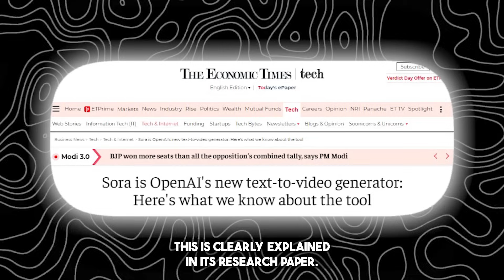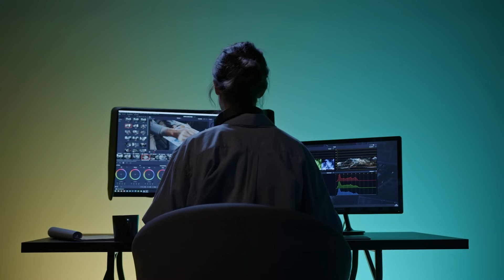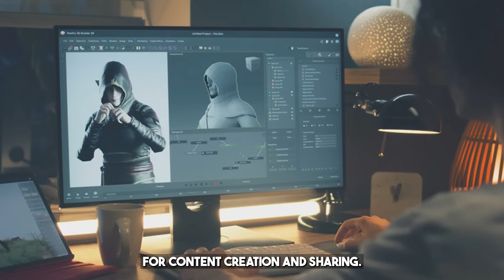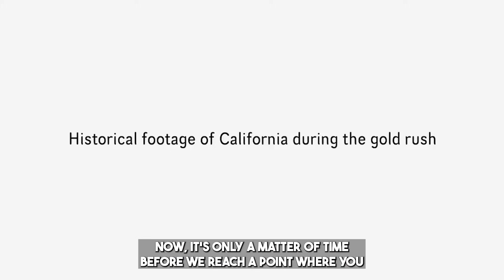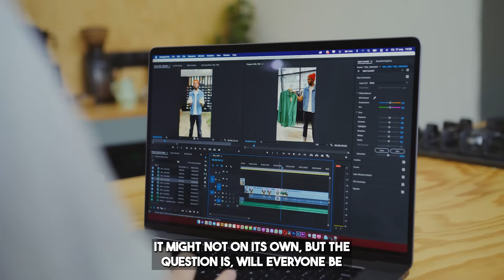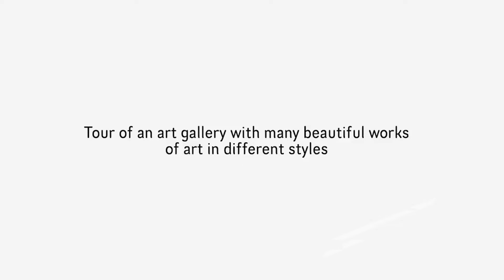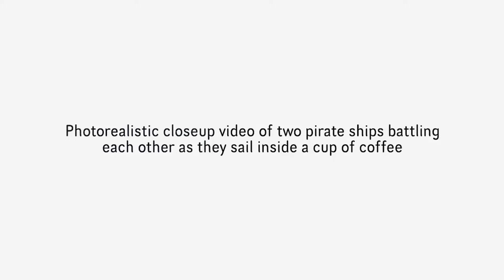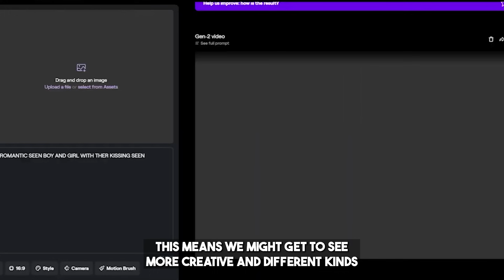10 Things You Didn't Know About OpenAI's New AI (SORA)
10 Things You Didn't Know About OpenAI's New AI (SORA)
Ever wondered what you might be missing about OpenAI's latest AI, SORA? Discover the top 10 fascinating facts about SORA that you probably didn't know! This video dives deep into the capabilities, unique features, and groundbreaking advancements that set SORA apart in the world of artificial intelligence.

In this video, we'll explore everything from SORA's innovative learning algorithms to its potential applications across various industries. Whether you're an AI enthusiast, a tech professional, or just curious about the future of AI, this video has something for you. Learn how SORA compares to other AI models and what makes it a significant leap forward in technology.

Don't miss out on these lesser-known insights about OpenAI's new AI marvel. Make sure to watch the entire video to get a complete understanding of SORA's impressive capabilities.

What are the unique features of SORA? How does SORA compare to other AI models? What industries can benefit from SORA? How does SORA's learning algorithm work?